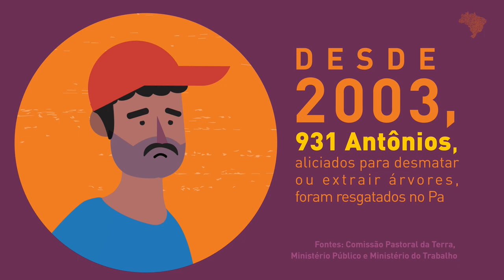Trabalho Escravo na Derrubada da Amazônia: os Colonos do Século 21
Animação da Repórter Brasil conta a história do processo de colonização na Amazônia. Das promessas do regime militar à exploração do trabalho escravo que destrói a floresta.

Direção e Animação: Marcita.com
Roteiro: Ana Aranha e Thais Lazzeri
Ilustrações: Marcia e Lalan Bessoni
Locução e Efeitos Sonoros: Leandro Sosi
Apoio: Mongabay